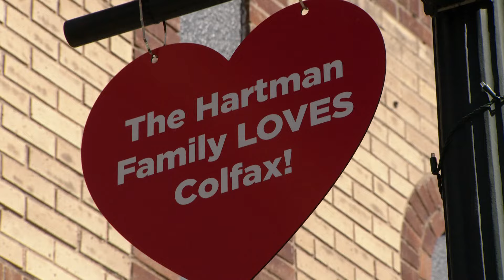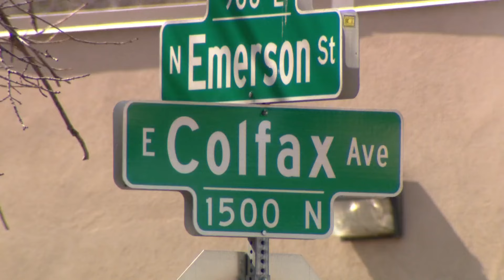LGBTQ salon vandalized, owners think culprit was part of Queer community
Above Ground opened its second location on Colfax last week. On that day, owners found their pride flag vandalized with messages they say were anti-trans.

9NEWS (KUSA) is located in Denver, Colorado.